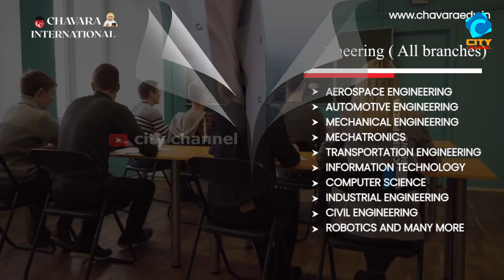എങ്ങും ആഹ്ളാദ പ്രകടനം. രാഹുൽ ഗാന്ധിയുടെ അയോഗ്യത നീങ്ങി.